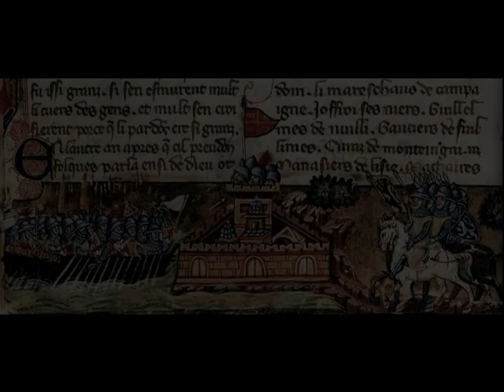Anonymous Byzantine chant - En to stavro pares tosa